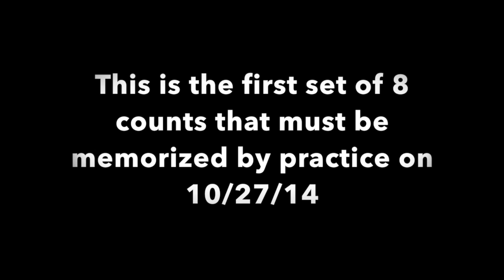Cheer Routine WL School 2014/15 MS Cheer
Thank you Merritt Strodel, Mayella Strodel and Erin Tinkler for all your help in choreographing this routine. Ladies this is the first 8 counts that must be ready to go for first practice.